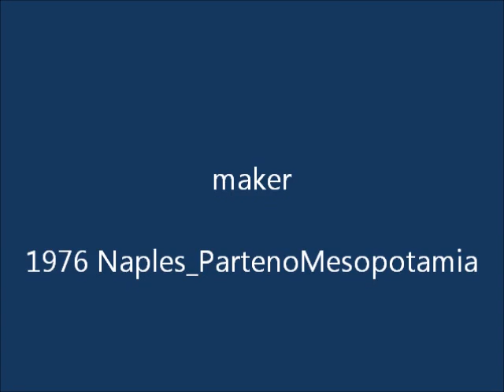UFO Over Hurricane Irene_Filmed By Astronauts of ISS_ August 2011_AND FLOTTILLAS on NY.wmv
* Wonderfull * The astronauts of the "ISS" have rec. (for a live streaming with "Fox") an object flying over "Hurricane Irene" and cross it from S. to N. Can 'be an orbital debris? it seems to me, Intelligent .
and two days after a Spectacular Flottillas over the skies of NY.  Just in time for the hurricane in the big city.

gli astronauti della stazione spaziale int.  hanno registrato inconsapevolmente, mentre erano in diretta streaming con il canale Fox , un oggetto  al di sopra dell'uragano Irene e attraversarlo da Sud a Nord.  Puo' essere un "detrito orbitale"? a me sembra Intelligente.
Dopo due giorni una Spettacolare Flottillas sopra i cieli di NY ,proprio mentre l'uragano era  sulla città.